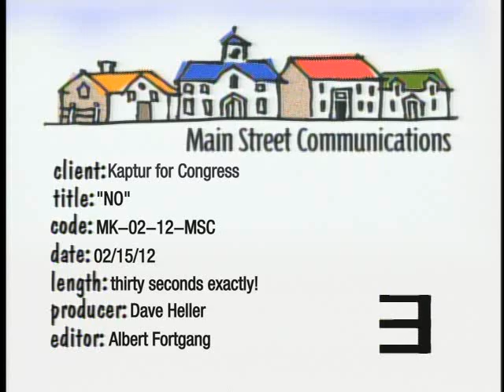Marcy Kaptur 'No'.wmv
Marcy Kaptur is the best choice for northern Ohio.